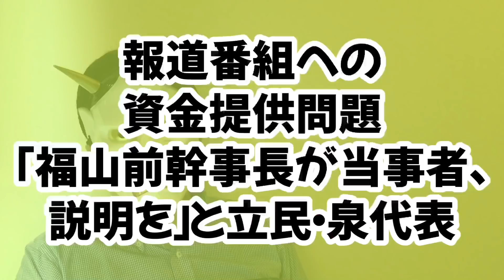【CLP第10弾】泉健太、記者会見でお馬鹿発言。&玉木雄一郎氏、上念司チャンネルで｢あの企業に立憲民主党の金が回ってないのかな？｣と爆弾発言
CLP騒動はもう止まりませんね。すべて、立憲民主党がまともに調査をしてないせいでしょうけどね。福山哲郎も安泰だろうし。そして、国民民主党の玉木雄一郎代表が、CLP以外にも同じような企業があるのでは、と爆弾発言。大丈夫？

目次
0:00 冒頭・簡単な結論
0:55 CLP騒動を短く
2:10 1月21日、泉健太会見の報道
3:27 会見の真実
6:40 玉木雄一郎の爆弾発言？
7:48 結論

▼Amazon（ボンカレーはどう作っても美味い）
▼Amazon欲しいものリスト

▼参考資料：
・産経新聞

・【五輪闇だらけ】北京五輪でバッハ会長銅像が中国に建立。公式ウェアも強制労働で作られた綿使用の疑い。果たして逮捕者は何人出るのか？
・【爆笑保証】辻元清美署名が遂に決着。そして、CLP騒動で枝野幸男が離党、新党結成という噂も？
・【CLP第9弾】立憲民主党西村ちなみ、泉健太説明がデタラメ？会見内容がCLP幹部の説明と矛盾だらけ。一体何を隠してるんだ？今こそ、立憲の膿を出し切れ。
・【CLP第6弾】立憲民主党泉健太代表｢西村幹事長の調査で終了。第三者委員会もないよ｣福山哲郎にビビって立憲民主党を破壊して終了か？
・【CLP第5弾】西村ちなみ会見がやばい。福山哲郎、不適切だが処分はゼロｗ笑う福山、そして西村は｢民間の話だから、わからん、いわない｣ばかりで立憲崩壊